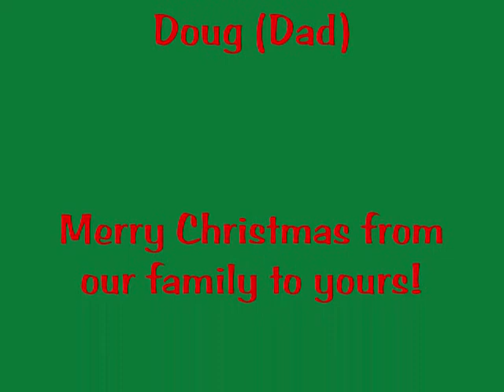Merry Christmas!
This is our Christmas video from last year...ENJOY!